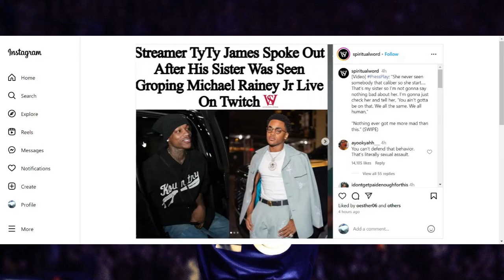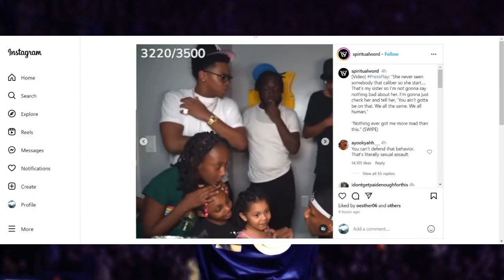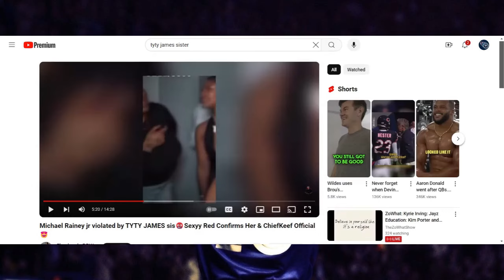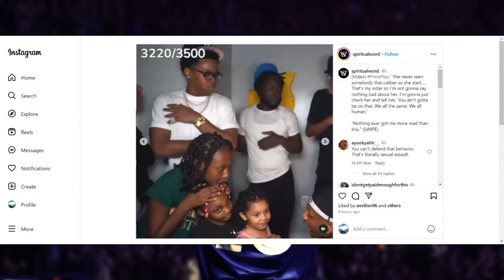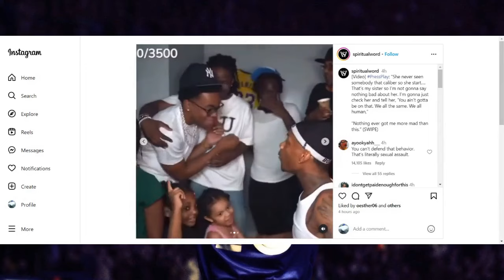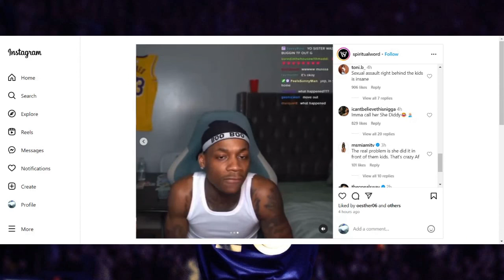Streamer TyTy James' Sister Gropes Michael Rainey Jr On Live Stream